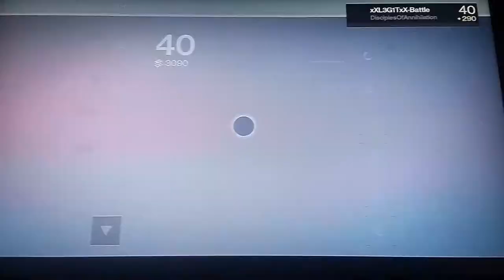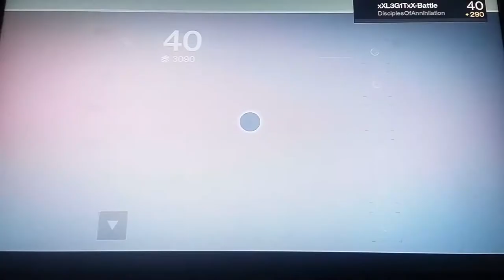Destiny: HAREAFTER exotic gun Gameplay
Hey guys this is a video of the HAREAFTER Exotic Gun